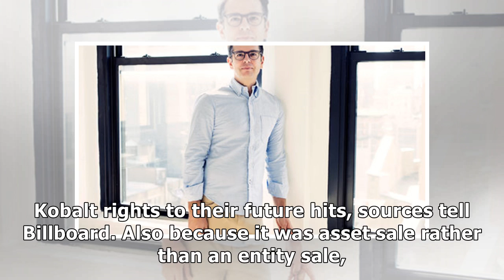Songs music publishing sells catalog to kobalt exclusive